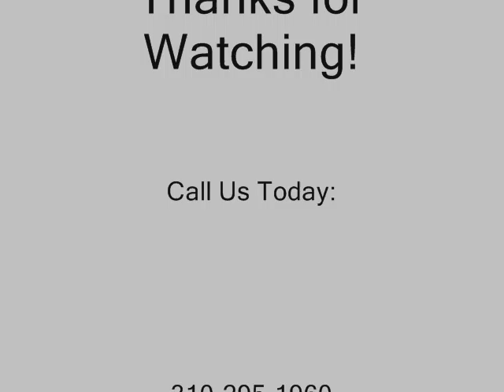Norwalk Insurance Claims Contractor call Shafran 310 295 1960